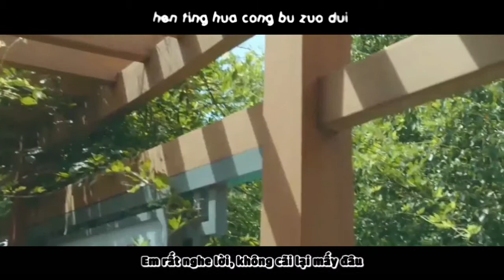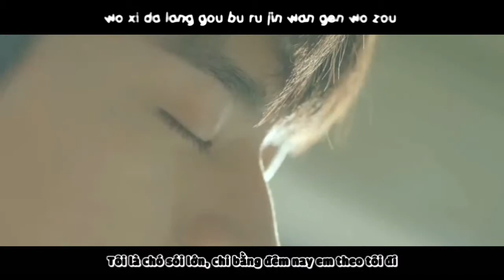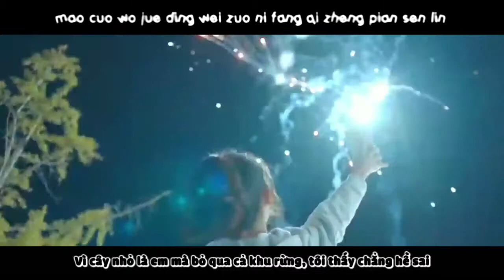[Vietsub + Kara] Chó Sữa Nhỏ Và Chó Sói Lớn || FMV Gửi Thời Thanh Xuân Ấm Áp Của Chúng Ta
Bài hát: Chó Sữa Nhỏ Và Chó Sói Lớn /小奶狗vs大狼狗
Trình bày:
Ares Trịnh Kiến Bằng & Y U Jay
FMV Gửi Thời Thanh Xuân Ấm Áp Của Chúng Ta